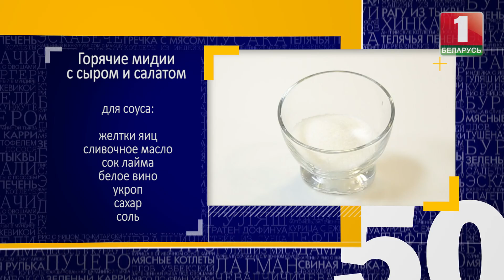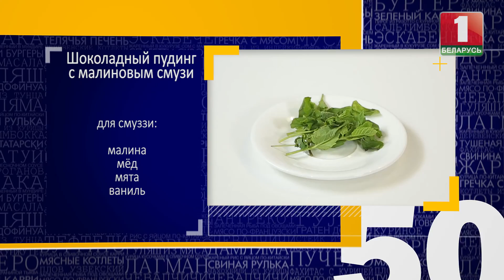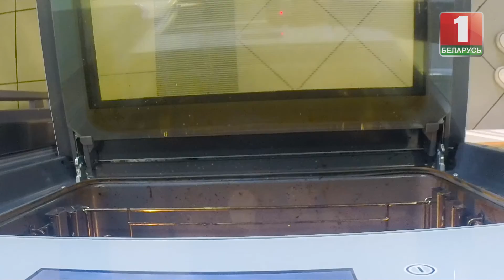Готовим мидии в панировке и английский шоколадный пудинг. 50 рецептов первого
50 рецептов первого. Готовим мидии в панировке и английский шоколадный пудинг.
Кулинарная программа "50 рецептов первого" -- это телевизионный кулинарный проект, в котором ведущая Марина Кондратьева и шеф-повара на канале «Беларусь 1» готовят простые блюда из привычных для вас продуктов. И получается у них просто вкусно! Все рецепты есть на официальном в аккаунте проекта инстаграм @50receptov.